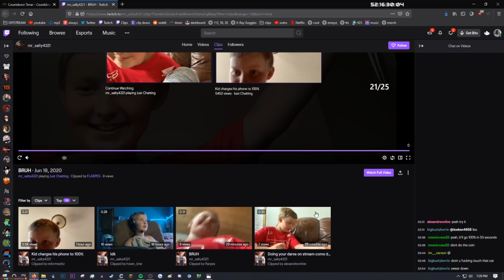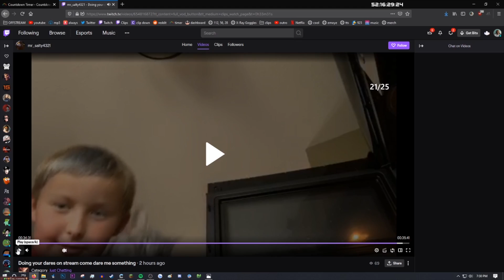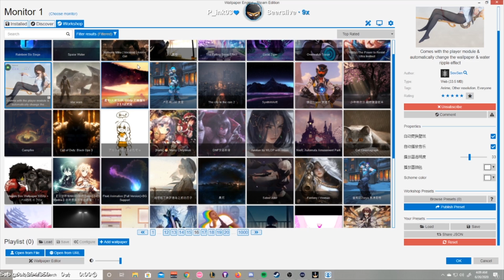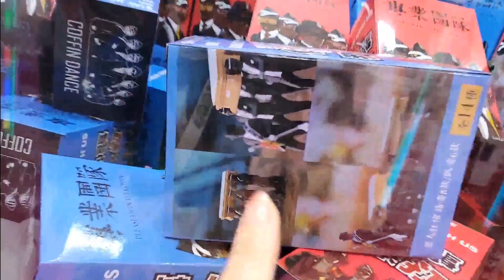Best Twitch Fails Compilation #39 ( xQc, 39daph... )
Streamers:
0:05 - 1:04
1:04 - 2:01
2:01 - 2:11
2:11 - 2:30
2:30 - 3:01
3:01 - 3:29
3:29 - 3:59
3:59 - 4:33
4:33 - 5:19
5:19 - 6:06